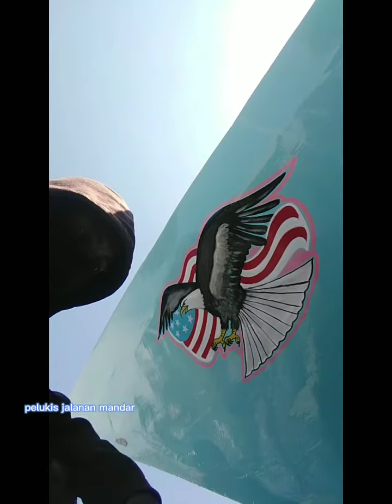pelukis jalanan#mandar kapal nelayan senang hati